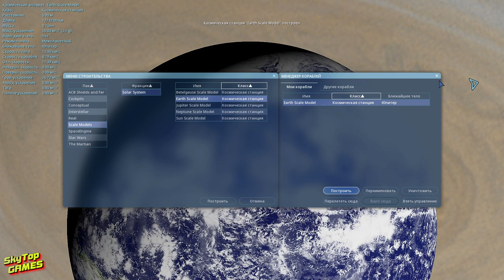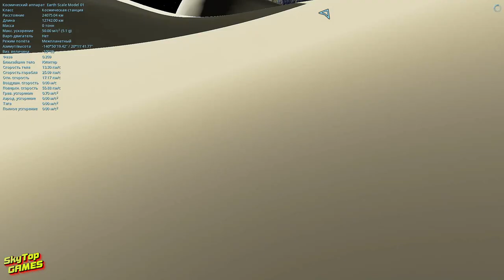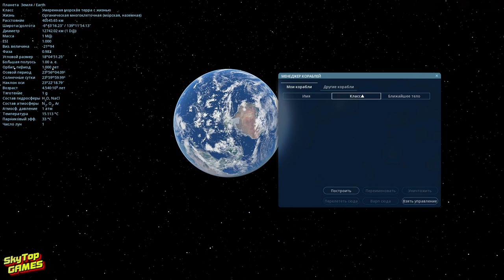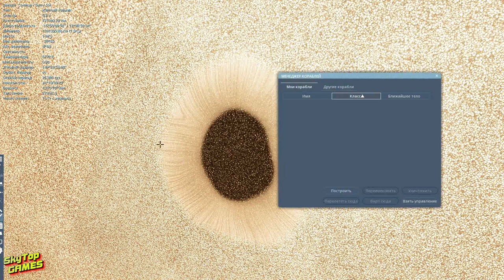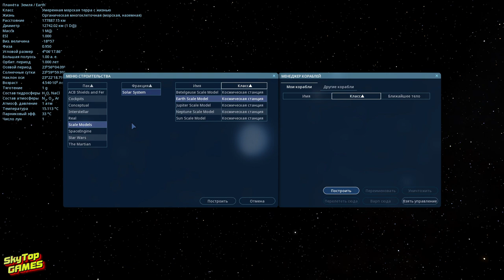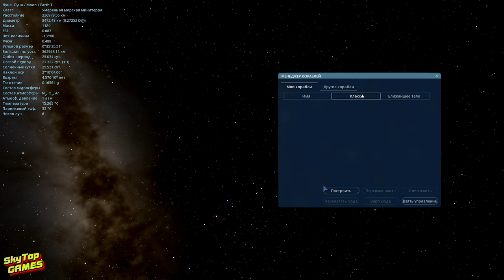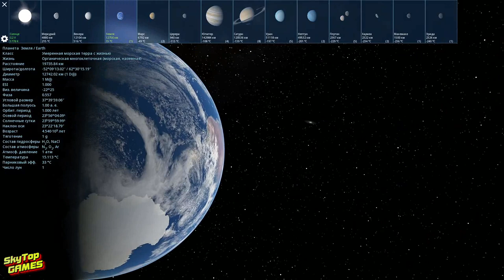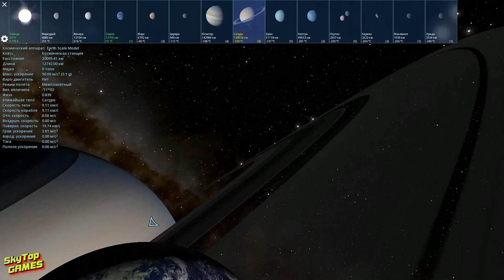СРАВНЕНИЕ РАЗМЕРОВ ОБЪЕКТОВ СОЛНЕЧНОЙ СИСТЕМЫ.Space Engine